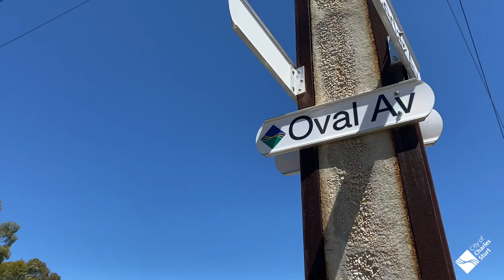My Favourite Place - Kelly Thomas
West Woodville ward Councillor Kelly Thomas explains the importance of Woodville Oval to our local Charles Sturt community.